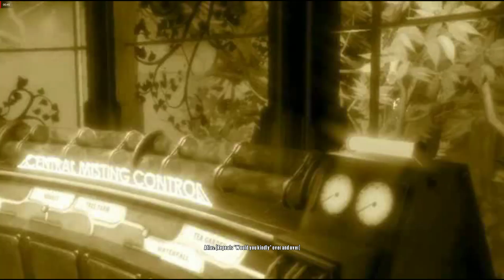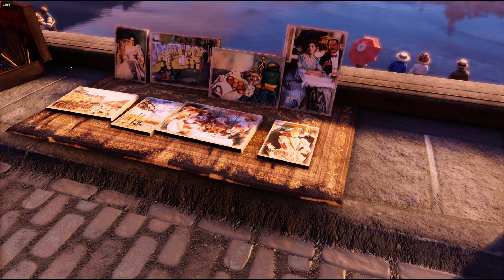Burial at sea(BIOSHOCK INFINITE DLC) EPISODE 2(part1) Playthrough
And comment what game you want me to play.